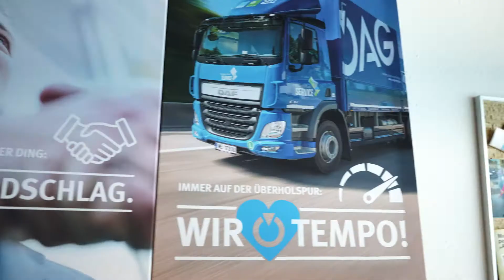Die ÖAG in Tirol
Standortleiter Manfred Lubi führt uns durch die ÖAG Niederlassung in Kematen und zeigt uns auch das beeindruckende Regionallager.